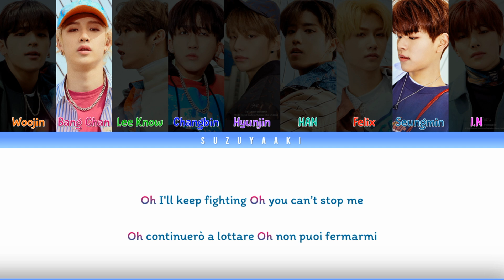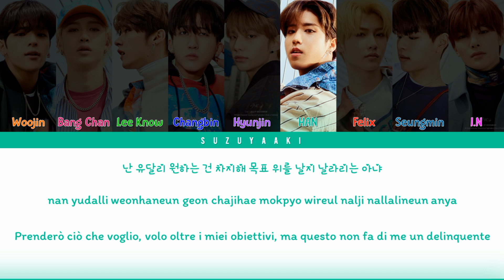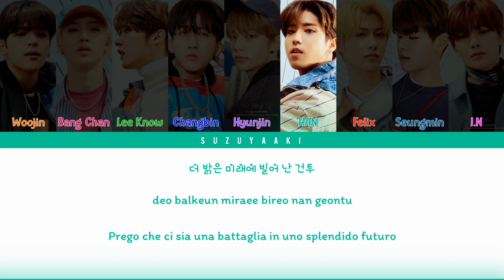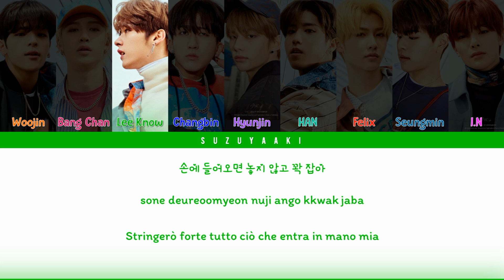[RIEDITATO] Stray Kids (스트레이 키즈) – “Boxer” [Color Coded Lyrics Han_Rom_Sub Ita_가사]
Pubblicato la prima volta il 25 marzo 2020

• Artista: Stray Kids (스트레이 키즈)
• Membri: Bang Chan (방찬), Lee Know (리노), Changbin (창빈), Hyunjin (현진), HAN (한), Felix (필릭스), Seungmin (승민), I.N (아이엔)
• Album: Clé 1 : MIROH
• Canzone: Boxer
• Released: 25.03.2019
• Bias: Lee Know, Hyunjin

Coreano: genie.co.kr
Romanizzazione: @Suzuyaaki

Track list
01. Entrance
02. MIROH
03. Victory Song
04. Maze of Memories
06. Chronosaurus
07. 19
08. Mixtape #4